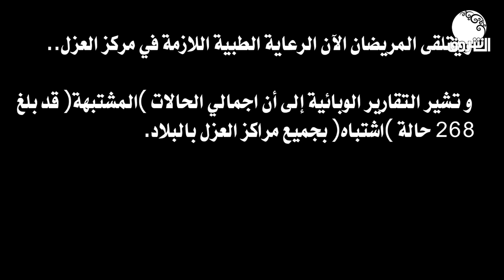إرتفاع عدد الحالات المصابة بفيروس كورونا في السودان الى 19 حالة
الشروق_ الفضائية
Ashorooq Tv
ـــــــــــــــــــــــــــــــــــــــــــــــــــــــــــــ